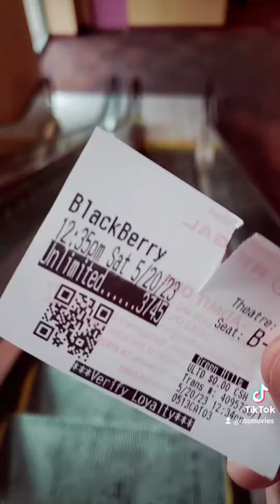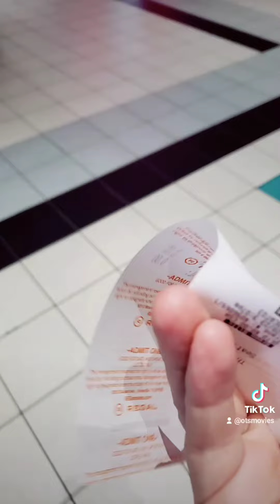FAST X & BLACKBERRY IN THEATER!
Continuing pushing150 my project to see 150 movies in theater in 3023! I saw Blackberry and Fast X!

otsmovies